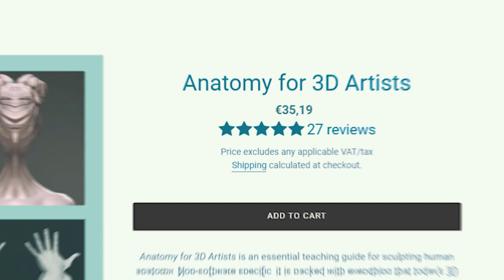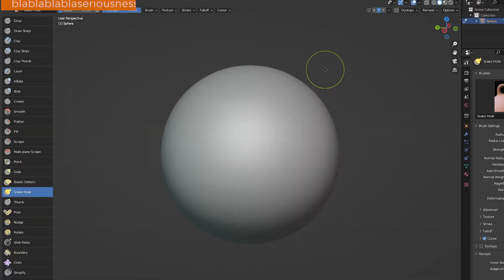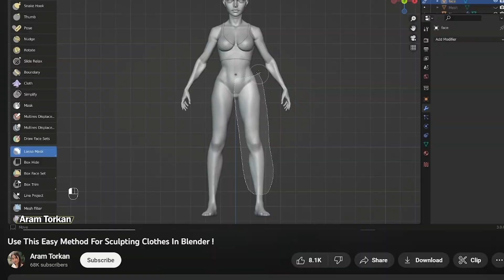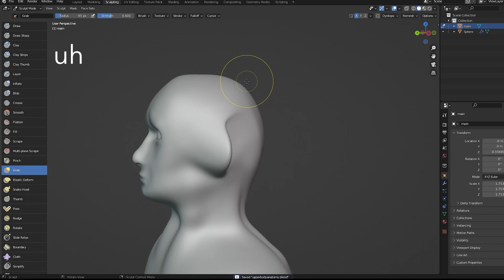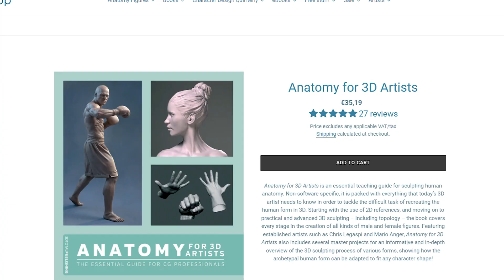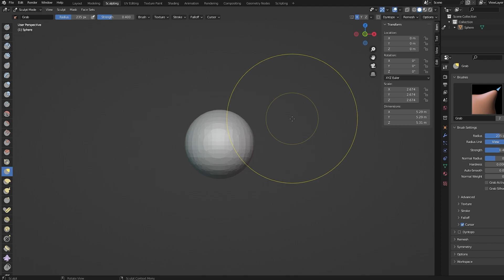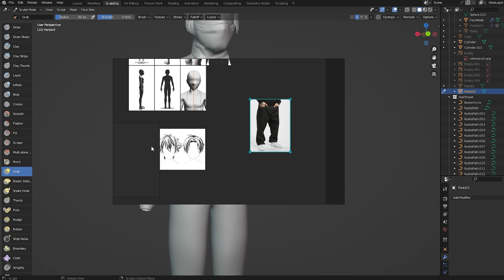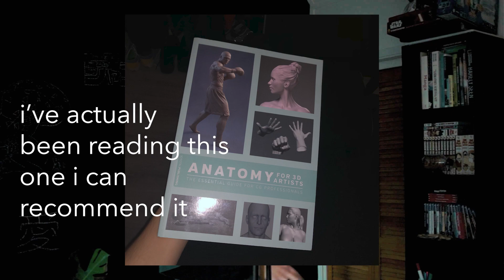I Learned 3D Sculpting in Blender in 7 Days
I've wanted to learn 3D sculpting in Blender forever but as a full-time student it is pretty hard to find the time. So once I did have a couple days off I decided to give myself 1 week. Absolutely nothing went wrong!

0:00 Intro
0:35 Software
1:42 Game plan
2:26 Day 1
3:22 Day 2
5:42 Day 3
6:57 Day 4
8:54 Day 5-7
11:44 Result